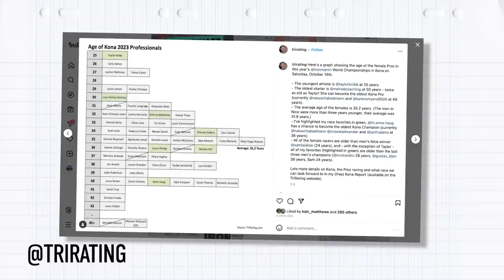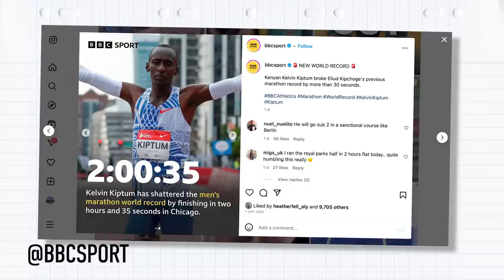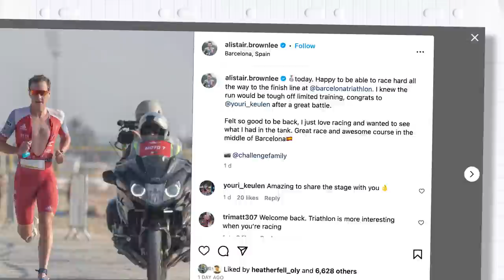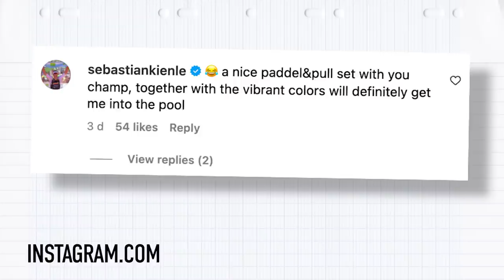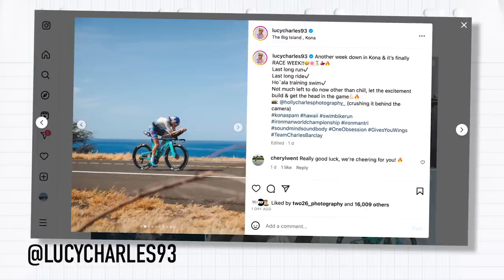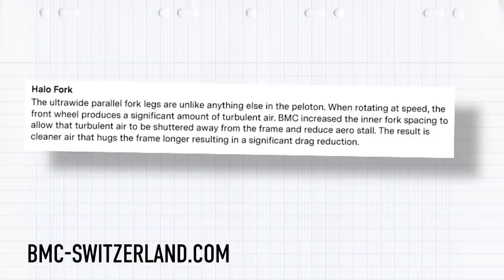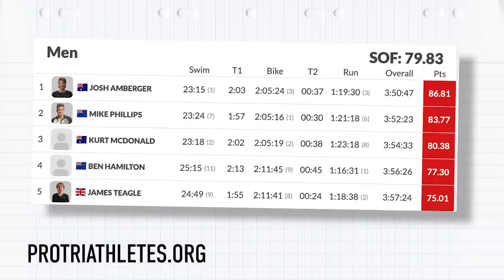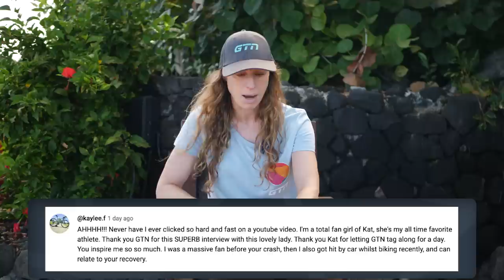Ironman World Champs: Kona 2023 Countdown With Laura Siddall | The GTN Show Ep. 322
Welcome along to a special GTN show, from Hawaii as Heather is joined by special guest Laura Sidall! We talk all things Ironman World Championships, new world records, and some new kit from Zwift!

0:00 Intro
0:40 Chat with Laura
11:47 GTN Reacts
17:38 Tech news
18:53 New Hub One in association with @Zwift
20:04 Race news